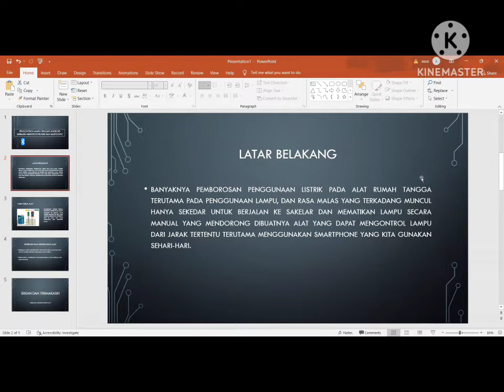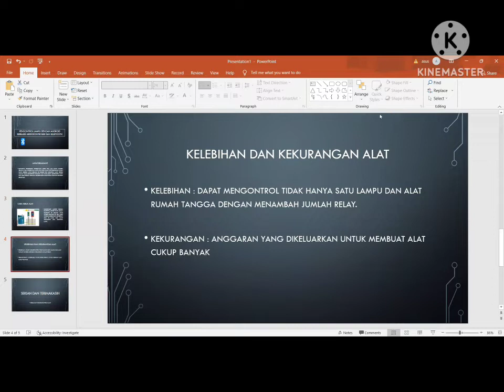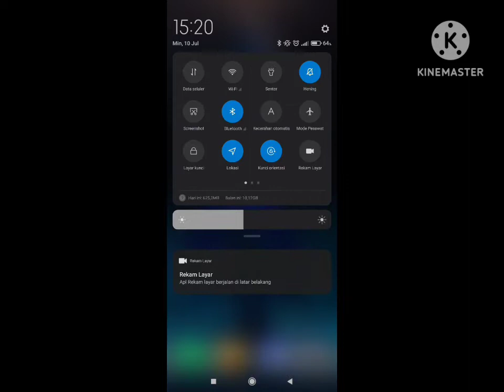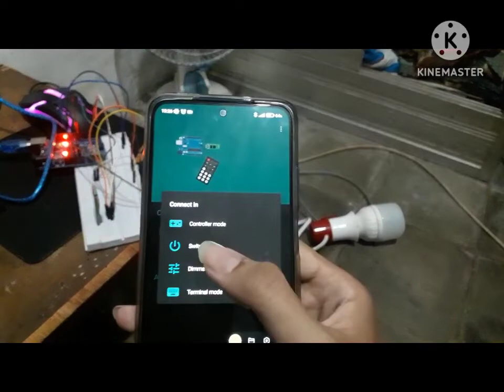I0721065_Raihan Fonda_Pengontrol Lampu Otomatis dengan Android Berbasis Bluetooth dan Mikrokontroler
Nama : Raihan Fonda Pratama
NIM : I0721065
Kelas : 2021 B

Dosen Pembimibing : Joko Hariyono, S.T., M.Eng., Ph.D.

Deskripsi singkat alat :
Alat ini merupakan suatu pengembangan dari penggunaan relay sebagai sakelar lampu yang menggunakan Bluetooth sebagai media pengkoneksi android dengan sistem. Android akan menjadi “remote” pengontrol on/off lampu dengan menggunakan aplikasi tambahan. Kelebihan alat ini adalah memiliki kemampuan untuk mengontrol banyak relay sekaligus sehingga memperbanyak jumlah lampu/alat rumah tangga lain yang dapat dikontrol dengan smartphone, kekurangannya adalah anggaran cukup banyak.